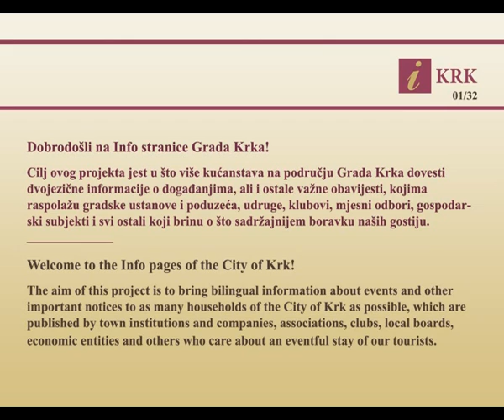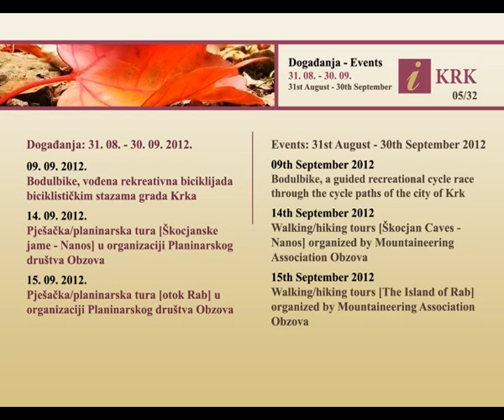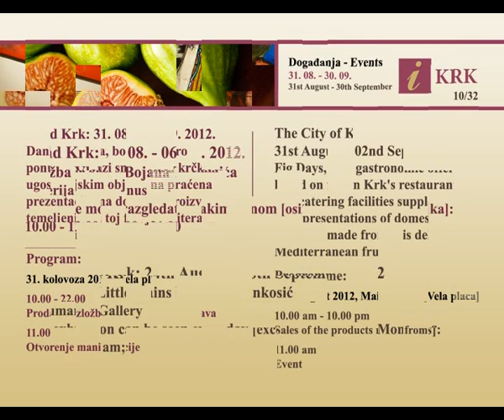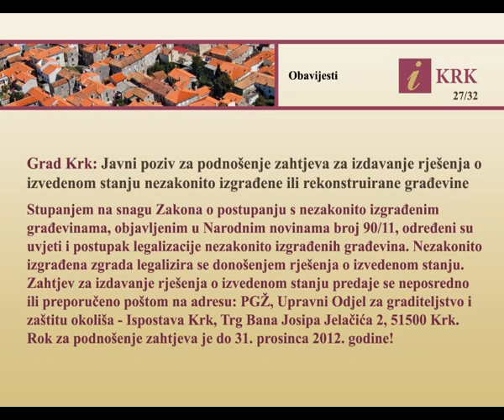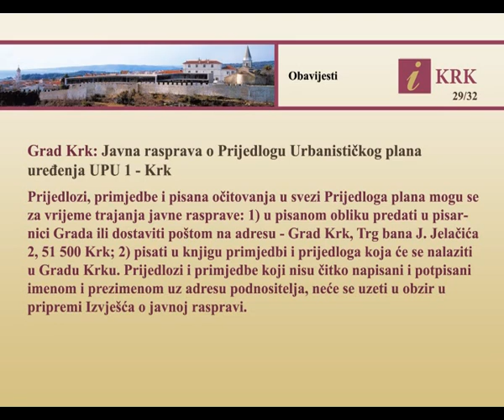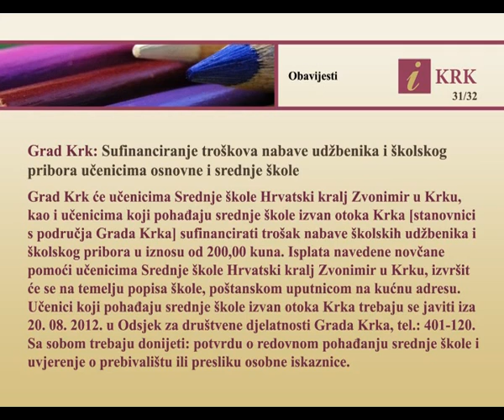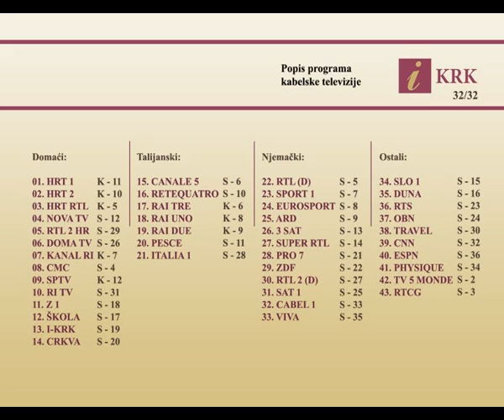I-KRK: rujan 2012.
Događanja/obavijesti za grad Krk: rujan 2012.